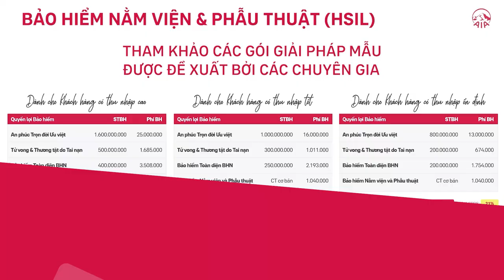BẢO HIỂM NẰM VIỆN VÀ PHẪU THUẬT - KHƠI GỢI NHU CẦU, CHỐT HỢP ĐỒNG DỄ DÀNG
Với chị Nguyễn Thị Thùy Linh - Chuyên viên Tư vấn đến từ AIA exchange HCM,  Bảo hiểm Nằm viện & Phẫu thuật sẽ giúp Tinh Hoa tiếp cận Khách hàng và chốt hợp đồng dễ dàng hơn.
Với các quyền lợi tối ưu, Bảo hiểm Nằm viện & Phẫu thuật chính là một sản phẩm đắc lực giúp chinh phục Khách hàng hiệu quả!
Click ngay để khám phá!